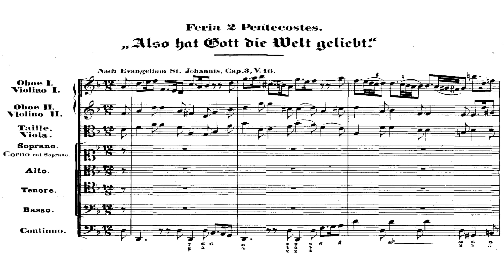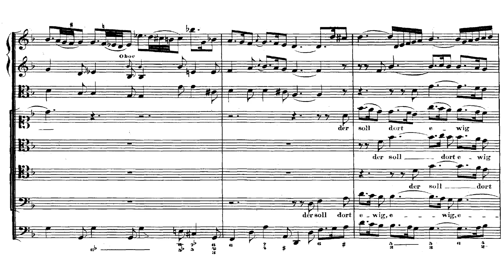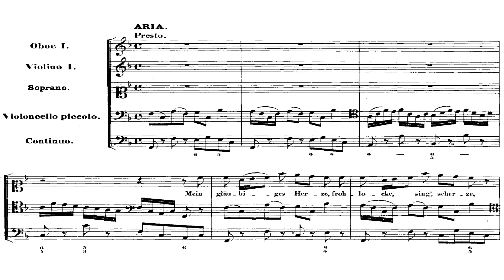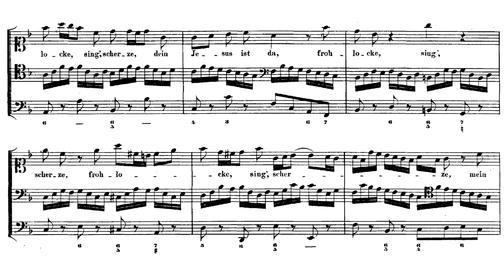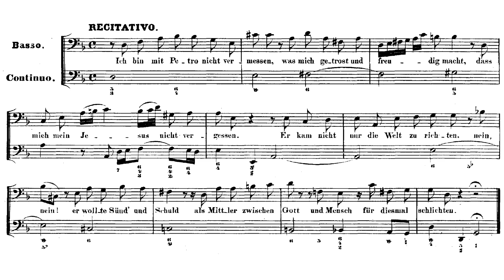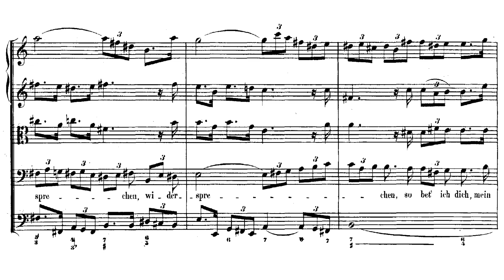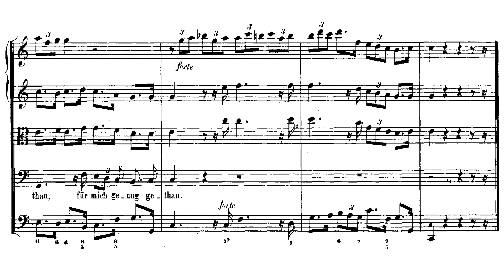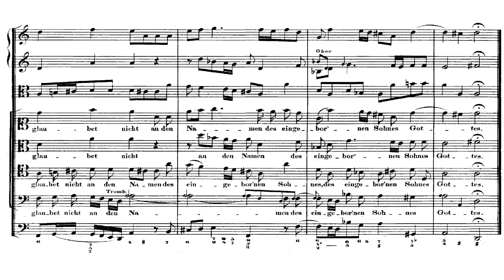Johann Sebastian Bach - Cantata: Also hat Gott die Welt geliebt, BWV 68. {w/ score.}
Bach's cantata "Also hat Gott die Welt geliebt", BWV 68.

I: Also hat Gott die Welt geliebt - 0:00
II: Mein gläubiges Herze - 5:30
III: Ich bin mit Petro nicht vermessen - 9:40
IV: Du bist geboren mir zugute - 10:38
V: Wer an ihn gläubet, der wird nicht gerichtet - 15:07